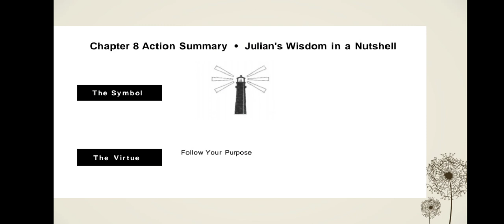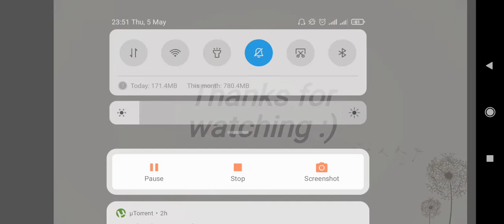The monk who sold his Ferrari - Chap 8